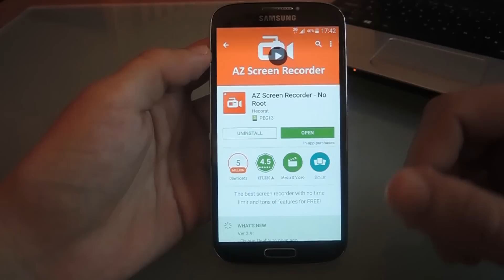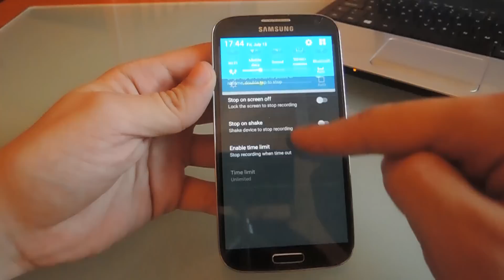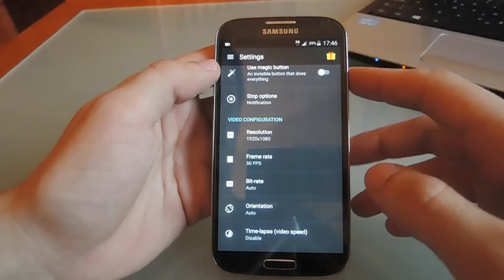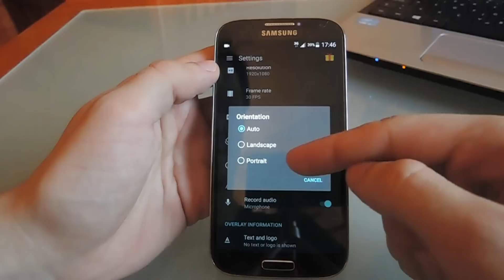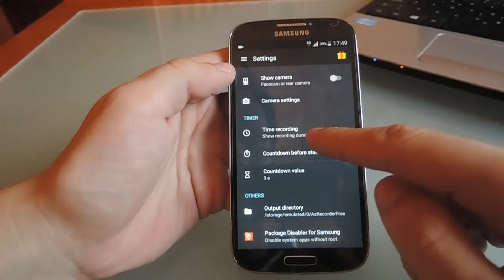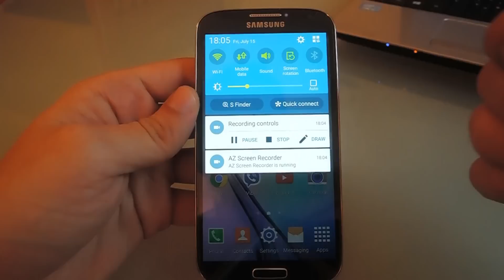How To Record Your Android Screen with AZ SCREEN RECORDER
A few weeks ago I showed you guys how you can record your Android screen for free using a free app called Mobizen. Now for those of you who are still looking for other options, today I’m going to show you how to screen record with another free app, called AZ screen recorder, which works on devices running Android 5.0 and up. And of course no rooting is required!

AZ Screen Recorder for Android can be downloaded for free on the Google Play store, and this free version will offer you practically everything you need in order to record your Android screen without any brand logos or recording restrictions. You can also make an in app purchase if you want the premium version, but in this video, we’re gonna stick to the free one.